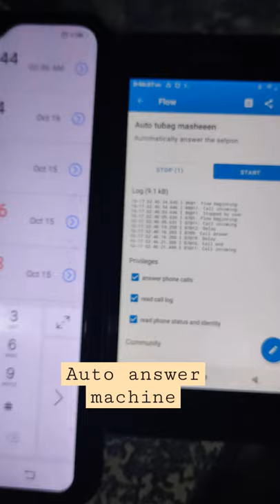Tech : Automated answering machine